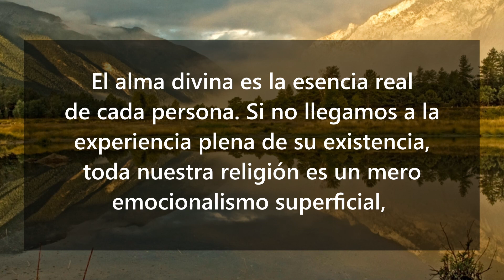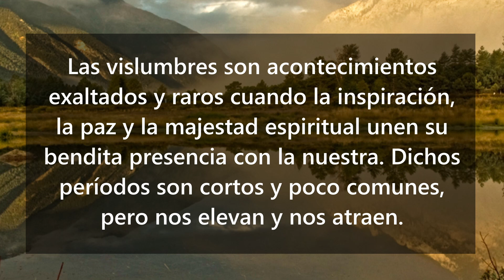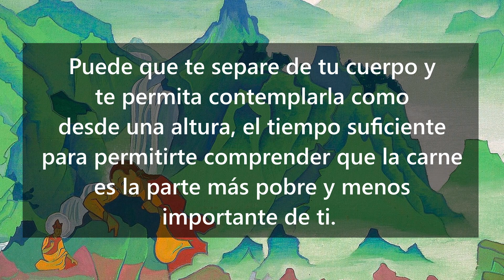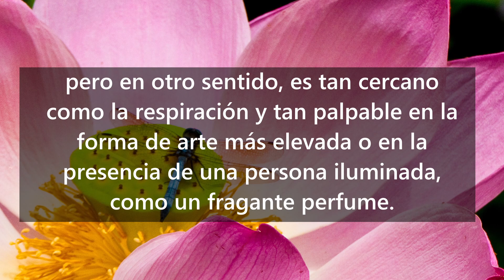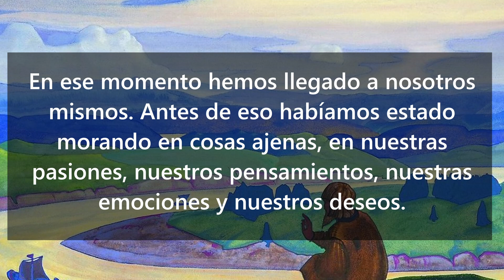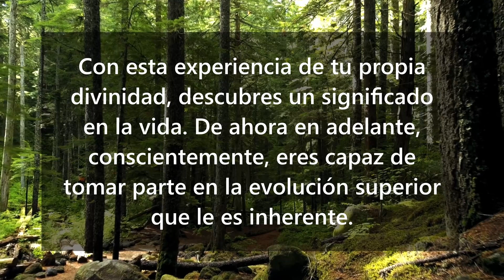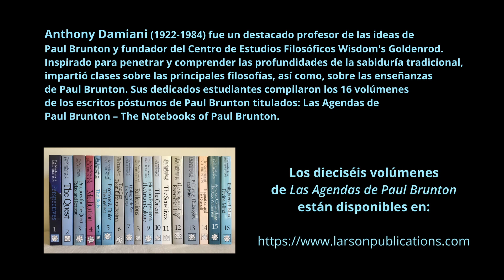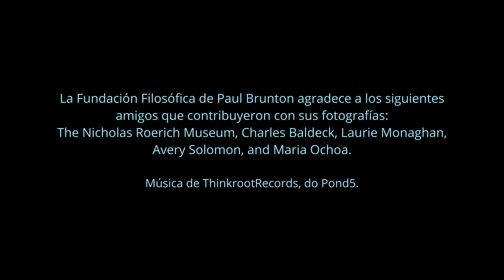2 - ¿QUÉ es la AUTORREALIZACIÓN? - La sabiduría de Paul Brunton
"Llámalo alma, si es necesario, o Yo Superior si lo prefieres, pero vislumbrar este vínculo es renacer."

Paul Brunton presenta la Búsqueda Espiritual: "Por Búsqueda me refiero a la dedicación deliberada y consciente a la búsqueda de la verdad, la libertad o la conciencia espiritual".

En una vida de investigación espiritual, Paul Brunton viajó para encontrar y estudiar escritos espirituales antiguos y hablar con los maestros vivos de las principales tradiciones religiosas. En el nivel más elevado de sus enseñanzas espirituales, encontró un punto en común: la experiencia directa de lo Divino es posible.

Sus escritos contienen una culminación de estos hallazgos así como un registro vivo de su verdad encontrada en su propia experiencia espiritual. Lo que él ha hecho, tú también puedes hacerlo.

Este mensaje es para todos, cualquiera que esté dispuesto a ser plenamente lo que Dios quiso que fuera.

El Archivo Paul Brunton está disponible para explorar en las Colecciones de Manuscritos y Raros de la Universidad de Cornell.

Fundación Filosófica Paul Brunton

E Instagram: paul_brunton_pbpf